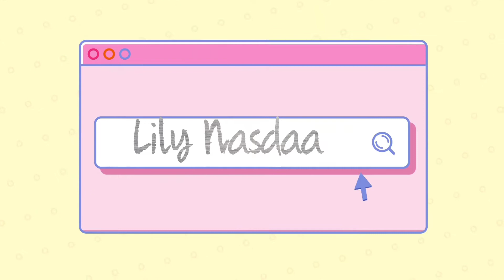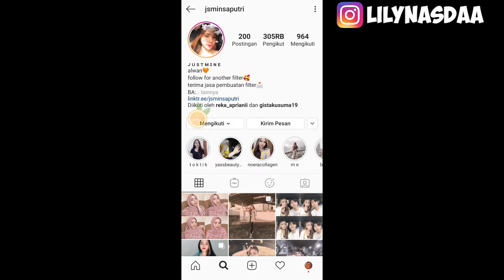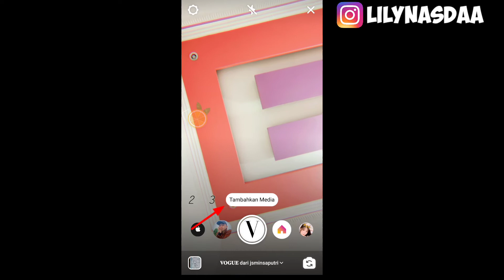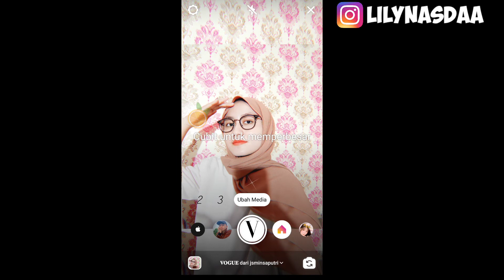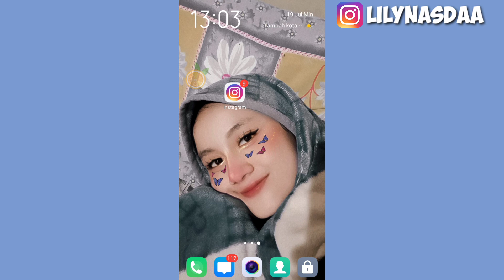CARA MENAMBAHKAN FILTER VOGUE DI INSTAGRAM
Hola guys tonton dengan kualitas terbaik ya!! 😊🙏

Divideo ku kali ini aku mau kasih tau ke kalian gimana cara menambahkan filter majalah vogue di instagram stories kita. Nah buat kalian yg penasaran makanya tonton video ini sampe habis😉.

Follow instagram aku :
lilynasdaa

Dan juga buat kalian yg ingin tanya seputar youtube bisa DM instagram :
lilynasdaa_yt